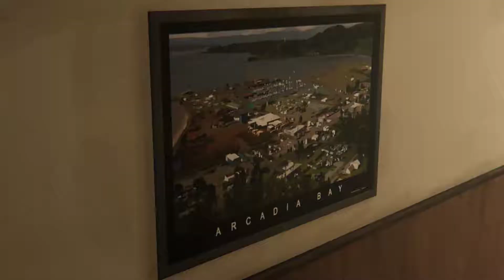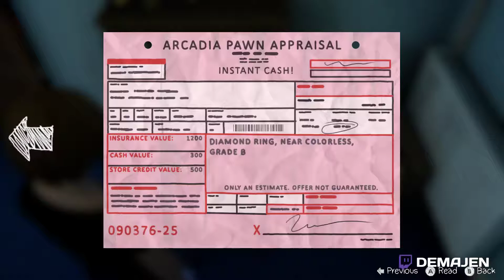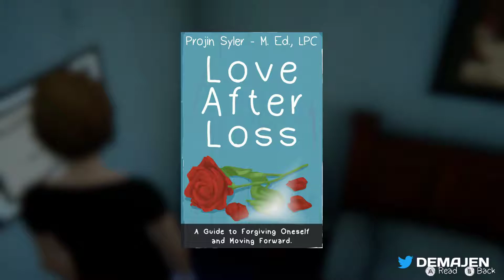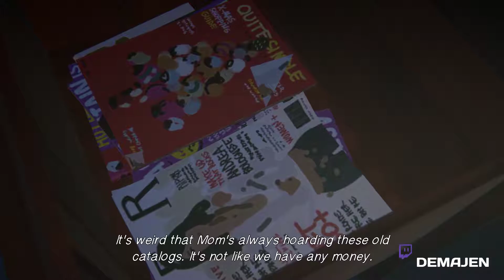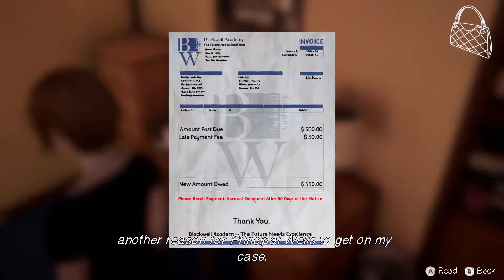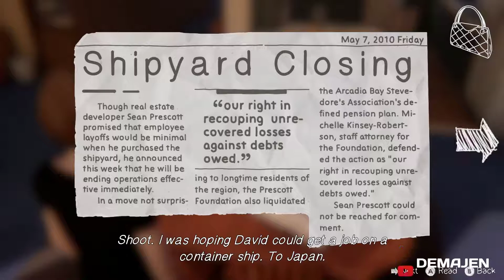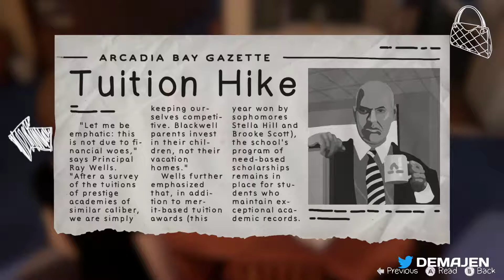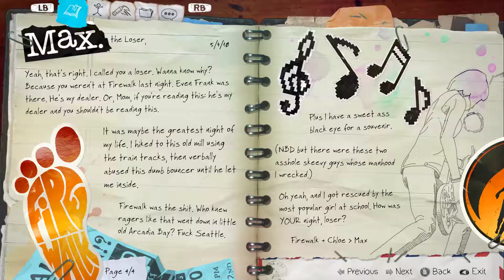Life is Strange: Before the Storm - Episode 1: Awake (Part 3)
Demajen plays the prequel to Life is Strange. In today's episode, we have a heart-to-heart with Joyce, try not to argue with David, and something knocks me for six...